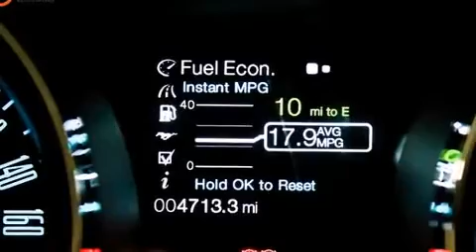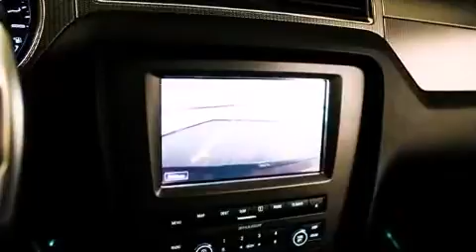2014 Ford Mustang in Austin, TX 78745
Maxwell Ford
5000 South I.H. 35

Introducing the 2014 Ford Mustang. With fewer than 5,000 miles on the odometer, this vehicle offers power, spaciousness and durability in a refined and innovative package! Ford made sure to keep road-handling and sportiness at the top of it's priority list. It features an automatic transmission, rear-wheel drive, and 5 liter 8 cylinder engine. Top features include remote keyless entry, delay-off headlights, a tachometer, variably intermittent wipers, a trip computer, front bucket seats, power door mirrors, and much more. Audio features include a CD player with MP3 capability, steering wheel mounted audio controls, and 4 speakers, providing excellent sound throughout the cabin. Ford ensures the safety and security of its passengers with equipment such as: dual front impact airbags, front SIDE impact airbags, traction control, brake assist, a panic alarm, and 4 wheel disc brakes with ABS. For added security, dynamic Stability Control supplements the drivetrain. It also arrives with a Carfax history report, providing you peace of mind with detailed information. Our team is professional, and we offer a no-pressure environment. They'll work with you to find the right vehicle at a price you can afford.